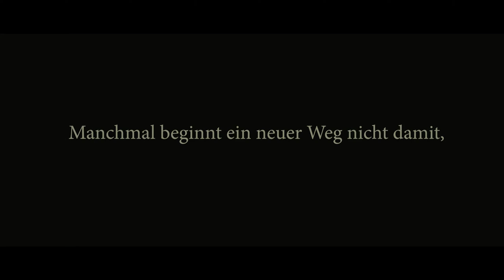One day in Entlebuch | Caterham 485 S | Lucerne - Switzerland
One day in Entlebuch with my DJI FPV Drone drone​ lucerne​ caterham​